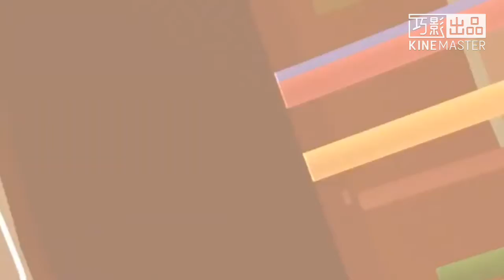王者新聞台EP.1【進擊墨子號登場】